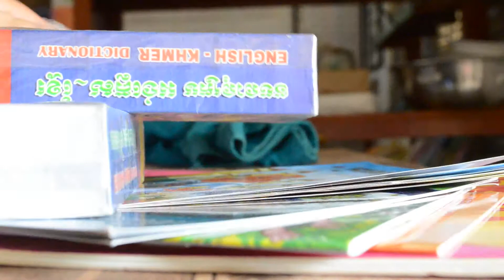Équipe Cambodge: le reportage (finissants 2017)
Voici le reportage de l'équipe Cambodge!

Le Projet intégrateur, d’une durée de trois semaines, qui se réalise en sous-groupes, chacun accompagné d’un enseignant du programme, et se fait en anglais ou en espagnol, en partenariat avec des organismes ou entreprises n'importe où dans le monde…